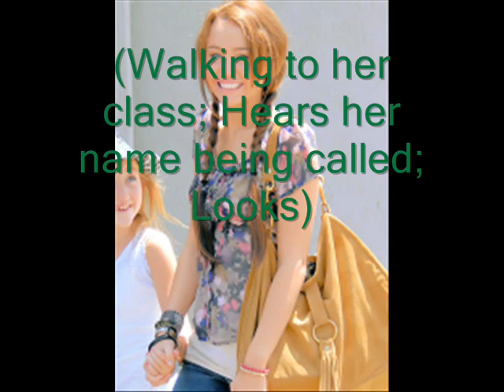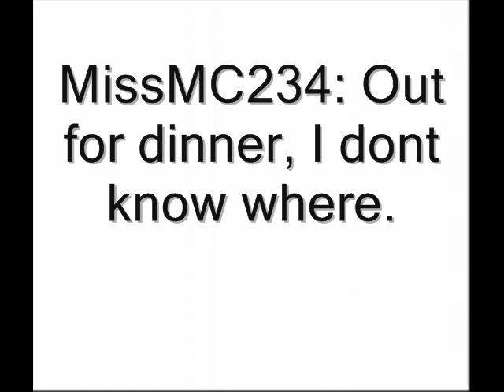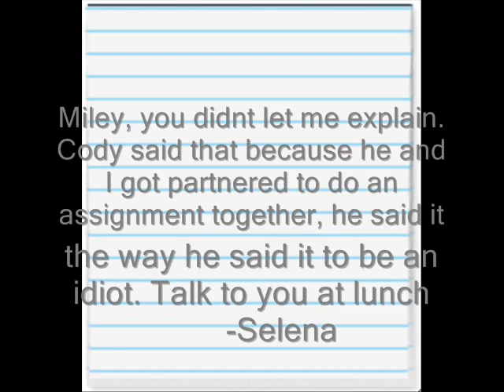You'll Never Guess [2]